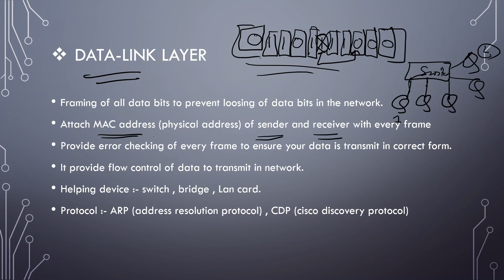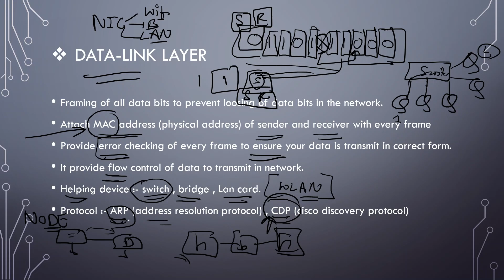Data-Link Layer working Explain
Hello friends in this video we learn about network , Data-link layer of  OSI Model

Hope you learn some new about network...